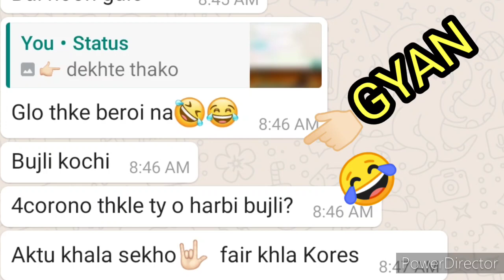🎊CELEBRATE🎊 COMPLETING 500 SUBSCRIBERS🥳 | REDEEM CODE GIVEAWAY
Welcome To our Gaming Community.Enjoy our Videos.

MY FREE FIRE GUILD ID - 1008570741